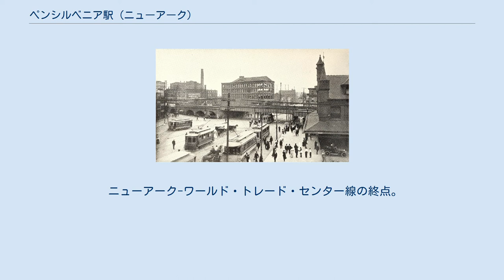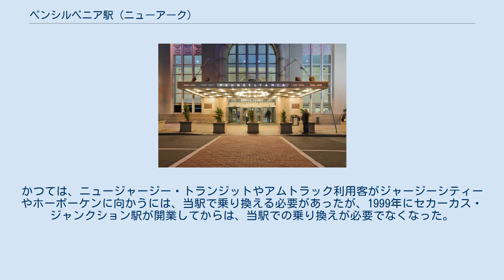ペンシルベニア駅 (ニューアーク)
ニューアーク_(ニュージャージー州)
ニュージャージー・トランジットの鉄道駅
ペンシルベニア駅（Pennsylvania Station、略称：Penn Station）はアメリカ合衆国ニュージャージー州ニューアークにある駅である。
ニューアーク・ペン・ステーションの愛称でも呼ばれる。
全米で7番目に利用客の多い駅である。
 1911年の写真。
右側にペンシルベニア駅が見える 駅下のマーケットストリート、1935年 1969年7月4日にペン駅でCNJ列車 北東回廊線、北ジャージー海岸線、ラリタン・バレー線が乗り入れ、北東回廊線及び北ジャージー海岸線はセカーカス・ジャンクション駅を経由してニューヨークのペンシルベニア駅に乗り入れている。
一部を除いてラリタン・バレー線は当駅が終点となる。
 ニューアーク-ワールド・トレード・センター線の終点。
かつては、ニュージャージー・トランジットやアムトラック利用客がジャージーシティーやホーボーケンに向かうには、当駅で乗り換える必要があったが、1999年にセカーカス・ジャンクション駅が開業してからは、当駅での乗り換えが必要でなくなった。
 当駅はニューアークライトレールの南端の駅となる。
 6面8線（ニューアークトランジットを除く）で、上階に相対式1面、地上階に島式3面・相対式2面を擁する。
 Template:NJT links